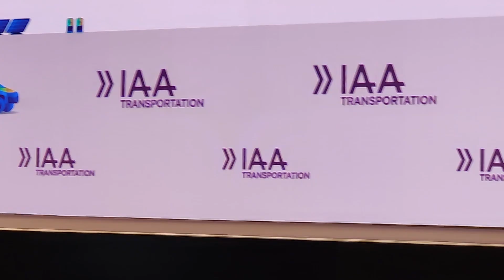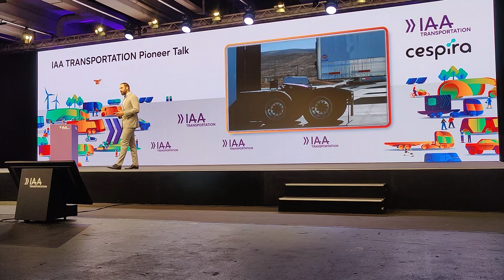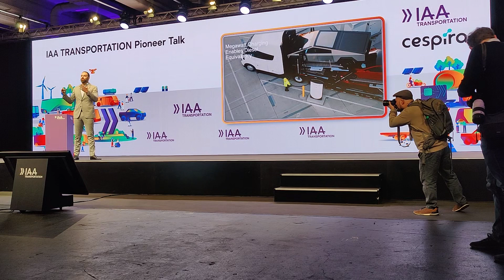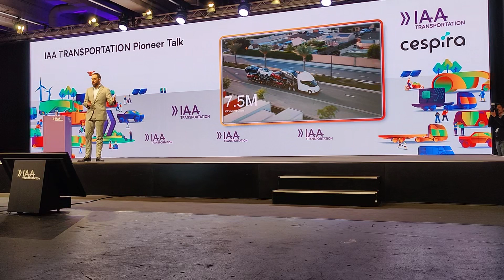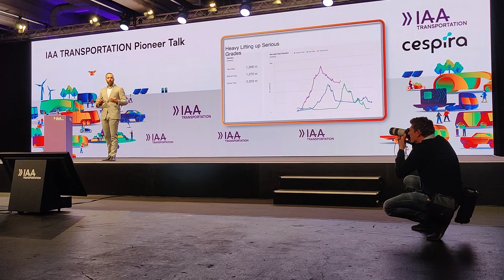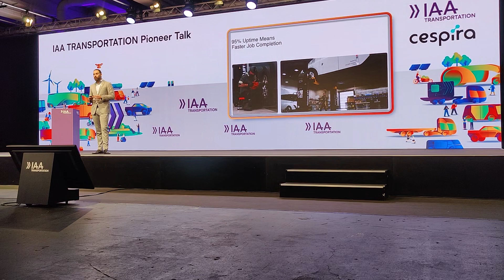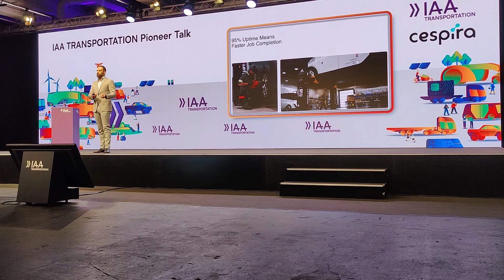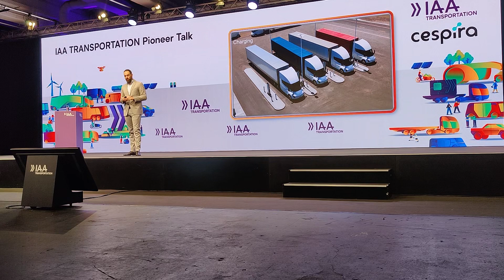Tesla Semi Chef Dan Priestley Full Speech on Tesla's Electric Truck (IAA Transportation 2024)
Tesla Semi Chef Dan Priestley visits the IAA Transportation 2024 event in Germany, Hannover. On his keynote speech, he talks about Tesla's new electric truck, the Tesla Semi and reveals exciting news about it, how to scale it in mass production, how and why it's much more efficient and better than diesel trucks and a possible launch for this innovative truck in european markets. As well as more interesting topics.

Kanalmitglied werden und exklusive Vorteile erhalten:
Ihr könnt meine Arbeit mit dem Tesla Welt Kanal und Podcast unterstützen indem Ihr folgende Partnerlinks benutzt:

CARBONIFY:
THG Quoten Prämie. Transparent und fair :
Allen Tesla Interessierten empfehle ich die englische Elon Musk Biografie  von Walter Isaacson: